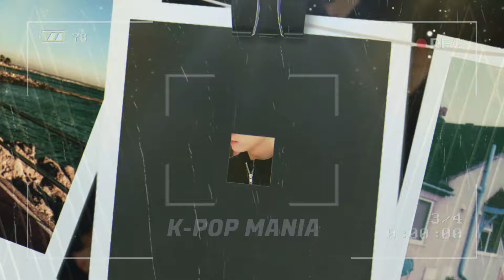Unexpected Collaboration!!! Lee Know Plans This Huge Project That So Hysterical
The combination of Mari Natsuki's experience and expertise and Lee Know's energy and passion is expected to create a great synergy in entertainment. Fans of both stars are eagerly anticipating what's next in their careers. News of the meeting has spread widely on social media, with many fans expressing their excitement and anticipation.